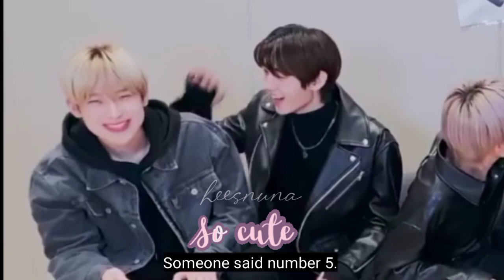SungSun💕 moments 2 | Sunghoon & Sunoo | ENHYPEN MOMENTS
Videos not mine, I just edit the moments of ENHYPEN members.
CTTO.